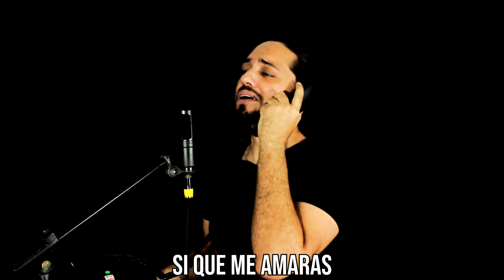LAS FAVS DEL TÍO AUTUMN ❤️🤠 | JENNI RIVERA: De Contrabando | Rock Cover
🙏 Si gustas apoyar directamente a mi canal lo puedes hacer en los siguientes enlaces:

👉¿Quieres escuchar una canción al estilo de Autumn's Midnight?